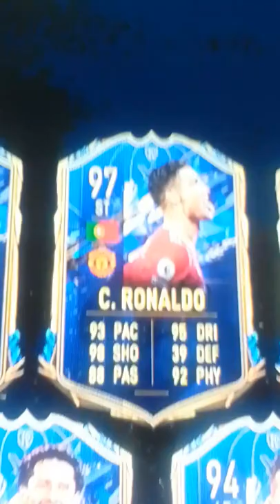Toty 12th man